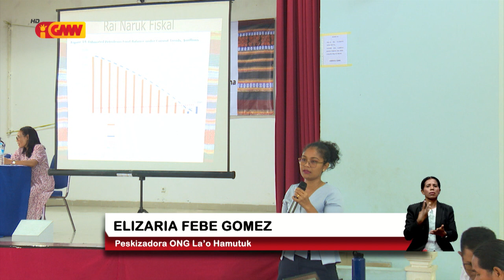Finansiamentu Estadu iha perigu nia laran, Governu depende deit ba Fundu Petrolíferu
Finansiamentu Estadu iha perigu nia laran tanba Governu depende deit ba Fundu Petrolíferu